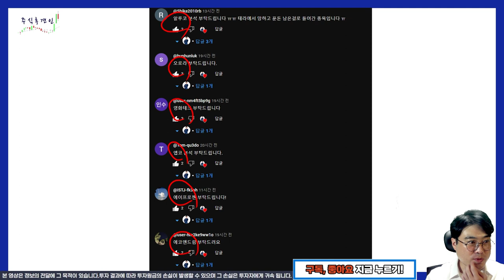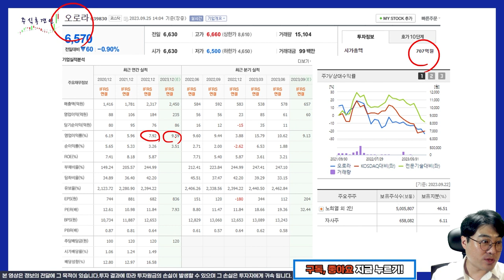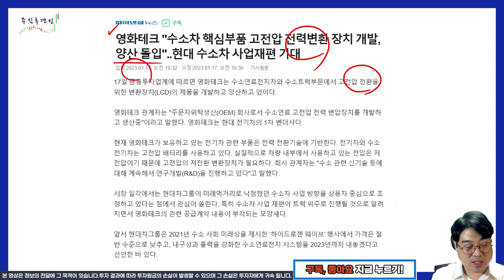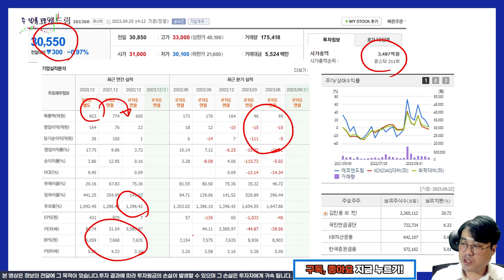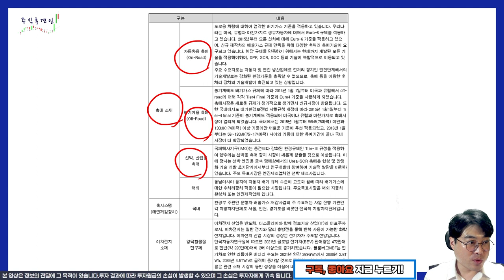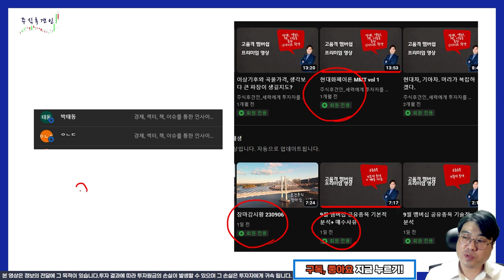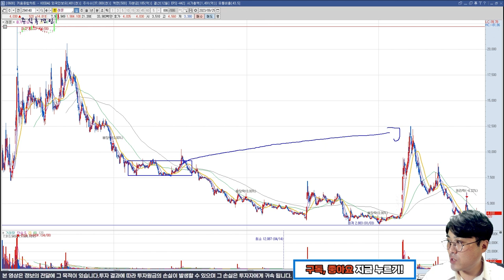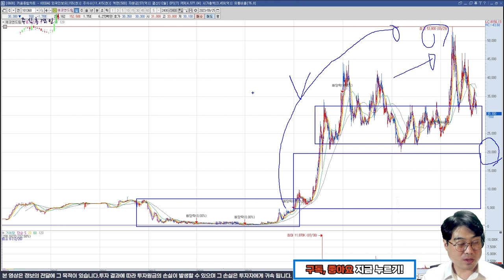펀드매니저의 분석!